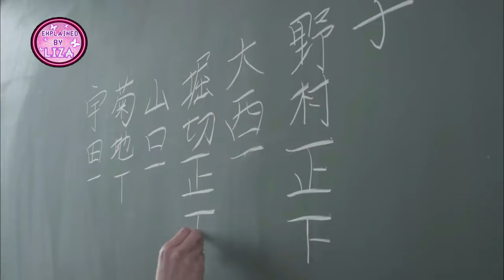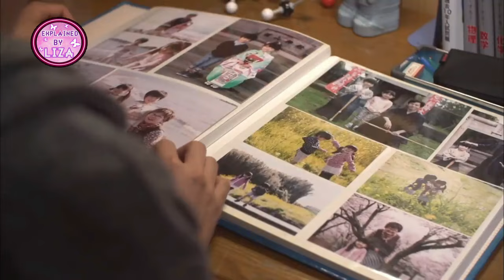|| My Little Lover 2015 Episode 1 || Explained in Hindi / Urdu || Japanese Drama || Love Story ||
In this video i have explained Episode 1 of Japanese drama "My Little Lover" which was aired in 2015.
Brief story of this drama of :
"Two childhood friends have drifted apart. But when one of them is suddenly shrunken in size down to 15 centimetres tall, they have a chance to reconnect".
Drama Cast Main Lead : Taishi Nakagawa & Maika Yamamoto
Credit:
Director: Kazuya Konaka
I do not claim any right over any graphics, images, thumbnail or clips used in this video.